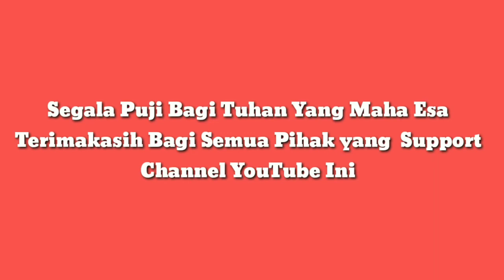Menjaring Kepiting di Tambak Pakuwon City Surabaya | Pos 9 Bossquee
Melihat sepasang suami istri yang sudah sepuh menjaring Kepiting ditengah tambak Pakuwon City Surabaya di pos 9 Bossquee, entah kenapa hati kami tergerak untuk membeli Kepiting hasil tangkapan beliau. Semoga berkah satu sama lainnya bossquee.